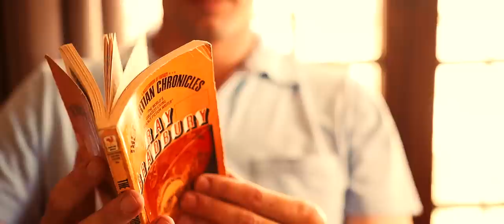Josh Nelson - "Exploring Mars" Teaser Trailer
Filmed and edited by Alex Chaloff, Buckets Moving Company

Upcoming release on Origin Records!

Featuring:
Larry Koonse, John Daversa, Dave Robaire, Dan Schnelle, Kathleen Grace, and Larry Goldings

"I am an Explorer" narration written by Josh Nelson.